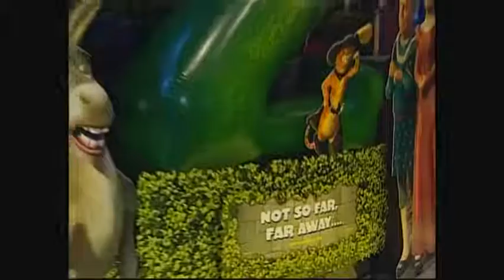Beasts Unburden: Donkeys Help People De-stress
Donkeys at an upstate New York farm sanctuary have only one job: to help people de-stress. (Aug. 9) -- The Associated Press